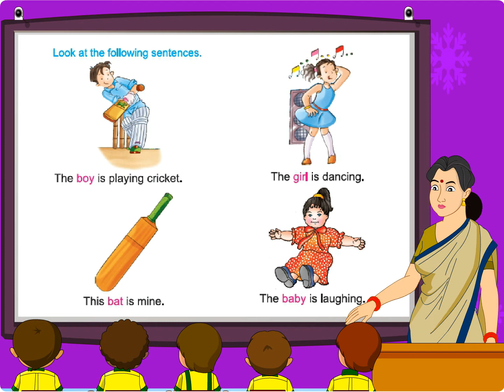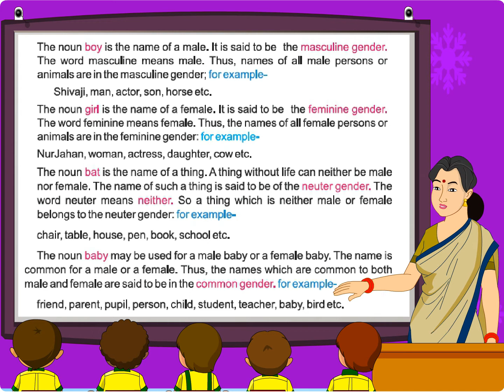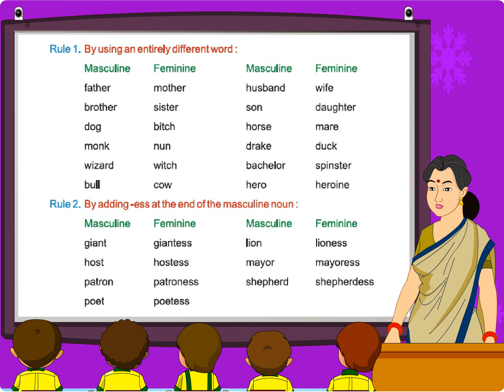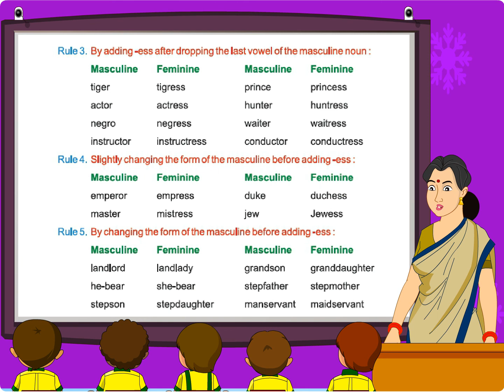Grammer (Class 4 Ch-5)